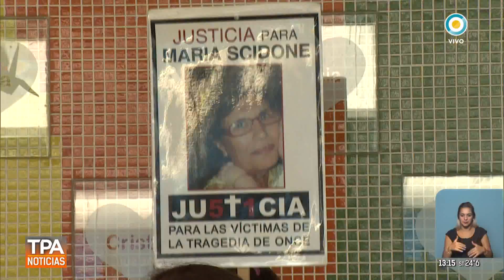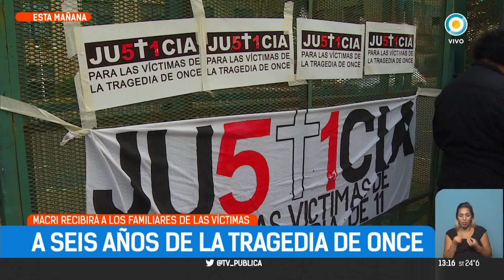Seis años de la tragedia de Once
Emitido por TV Pública Argentina, el miércoles 21 de febrero de 2018. y